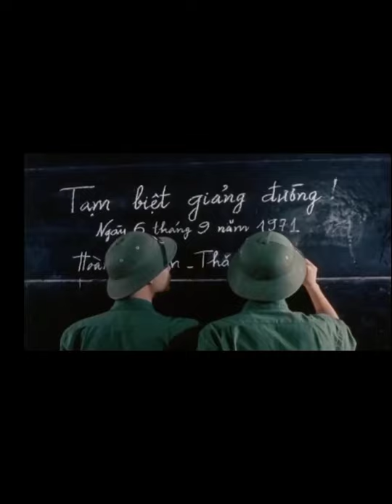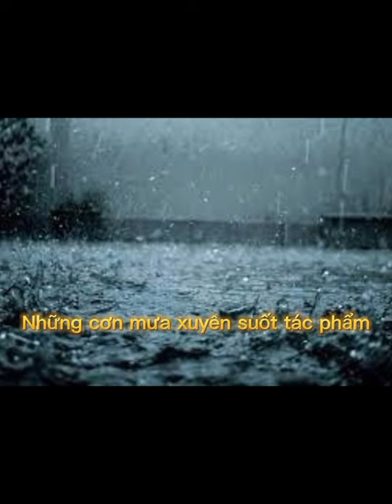Nỗi buồn chiến tranh _ Bảo Ninh